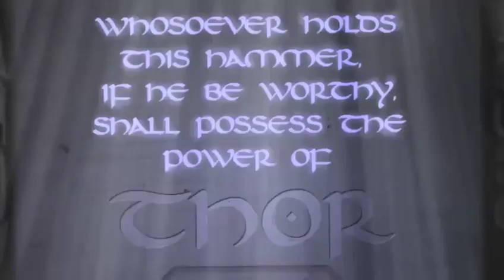Marvel Heroes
Thor Son Of Asgard Trailer